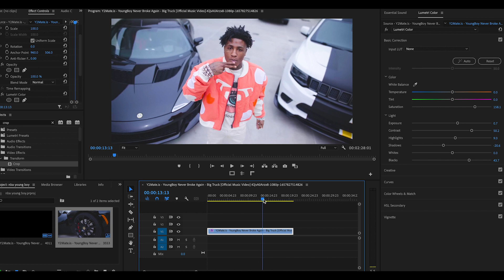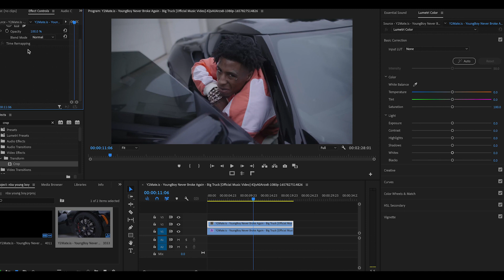HOW TO COLOR GRADE MUSIC VIDEOS UNDER 2 MINUTES!!